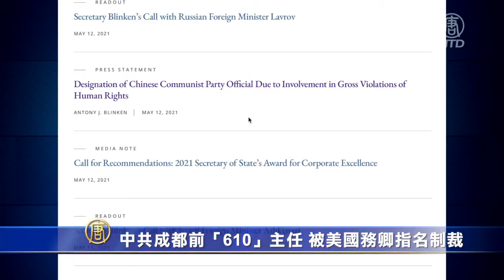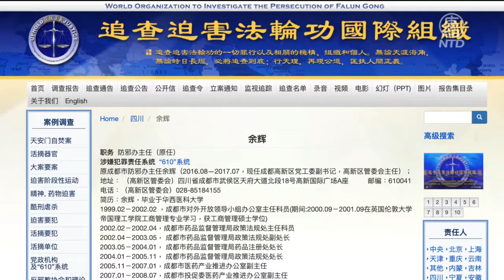中共成都前「610」主任 被美國務卿指名制裁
美國國務院週三發布《2020年度國際宗教自由報告》。在報告發佈會上， 國務卿布林肯點名制裁一名迫害法輪功的中共官員——中國四川省成都市前「610」辦公室主任余輝，他和他的直系親屬將被禁止入境美國。